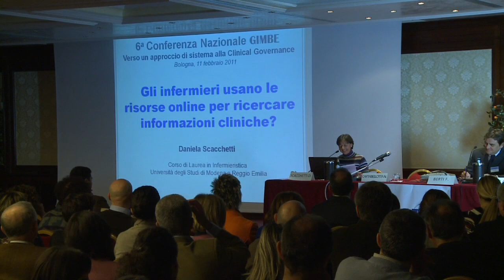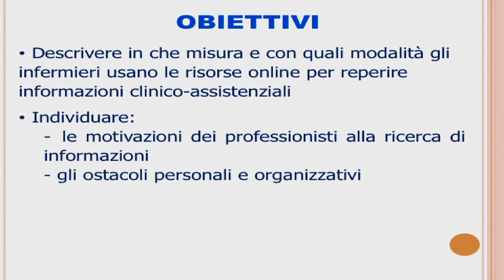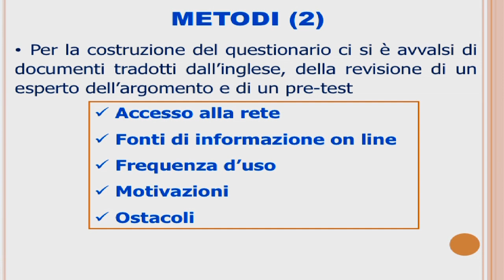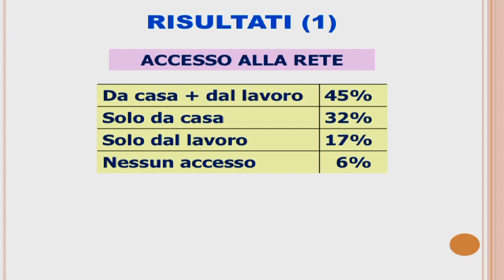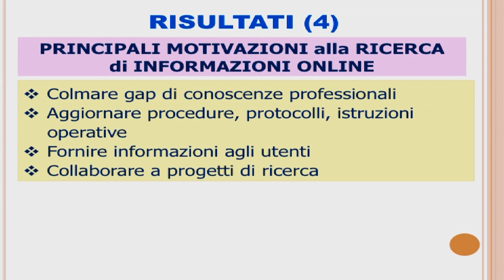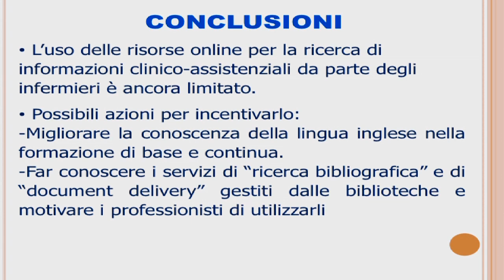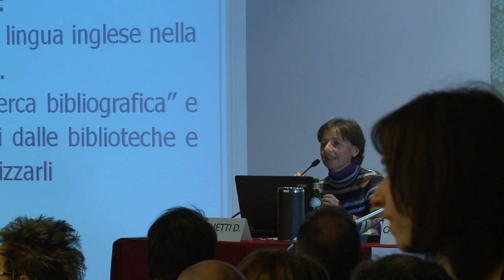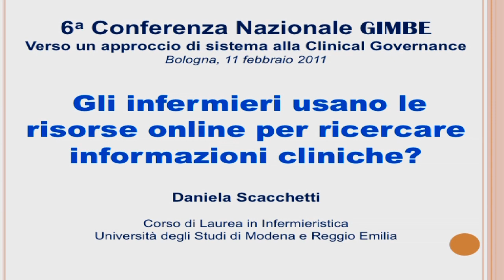Scacchetti - Gli infermieri usano le risorse online per ricercare informazioni cliniche?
6° Conferenza Nazionale GIMBE - Verso un approccio di sistema alla Clinical Governance
Evidence-based Practice

Gli infermieri usano le risorse online per ricercare informazioni cliniche?
Lo studio documenta che l'uso delle risorse online per la ricerca di informazioni clinico-assistenziali da parte degli infermieri è ancora limitato: oltre un terzo dei professionisti intervistati non hanno accesso alla rete sul posto di lavoro, il 60% non utilizza banche dati biomediche (ma solo motori di ricerca e siti specializzati) e appena il 14% accede giornalmente a tali strumenti